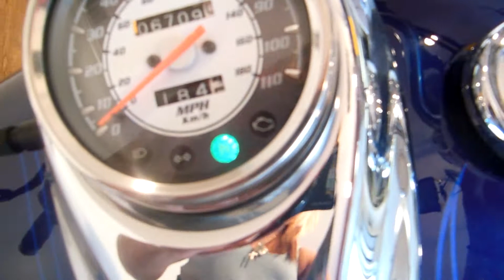05 Yamaha V-Star 650 Custom for sale at Monster Powersports